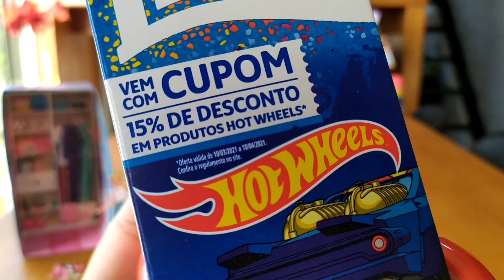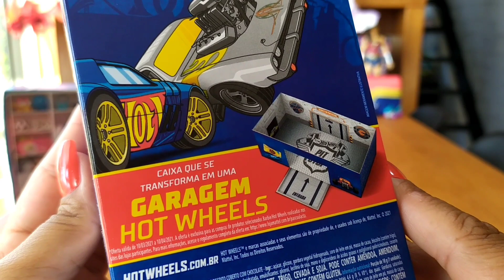CAIXA de Bombons LACTA Hot Wheels🔥 GARAGEM + RODAS + GASOLINA + ACESSÓRIOS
Oi amiguinhos 💕

No vídeo de hoje, eu abri a nova caixa de bonbons 2021 Hot wheels da lacta!

Muito legal não é mesmo ? 🤗

A caixa vira uma garagem da Hot Wheels! E vem com várias figuras pra recortar e brincar!

ASSISTA TAMBÉM 👇🏼👇🏼👇🏼

"Ensina a criança no caminho em que se deve andar e mesmo quando for adulto não se desviará dele" Provérbios 22:6